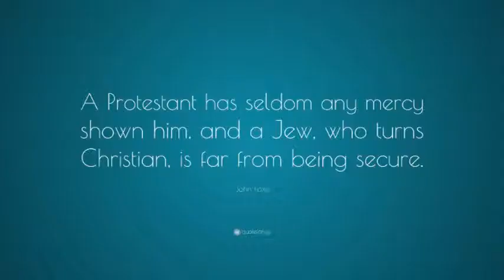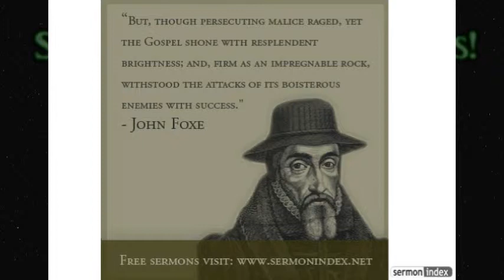John Foxe | English Protestant | Short Biography series | Mission Edify